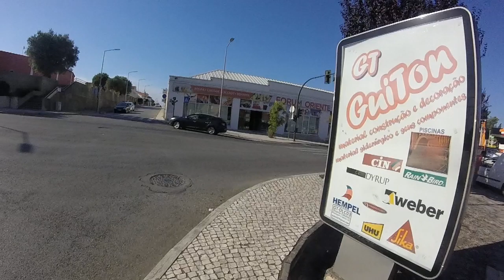Do Docemel ao Fórum Oriente - From Docemel to Fórum Oriente - De Docemel à Fórum Oriente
PT - Video segundo de 7, gravado com uma GoPro Hero, em 720p 50fps.

EN - Video second of 7, recorded whit a GoPro Hero, in 720p 50fps.

FR - Deuxième vidéo sur 7, enregistré avec une GoPro Hero, en 720p 50fps.